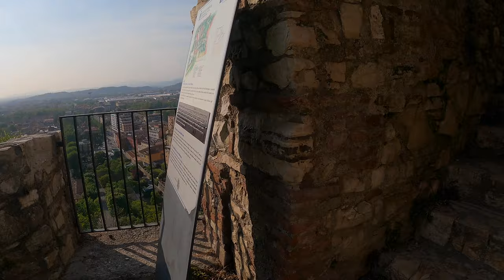castello di brescia 4k